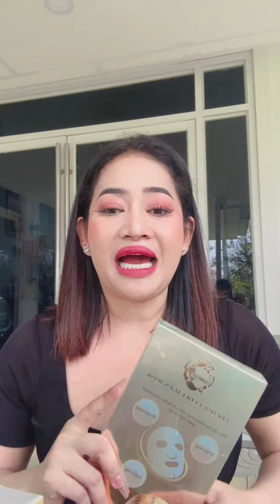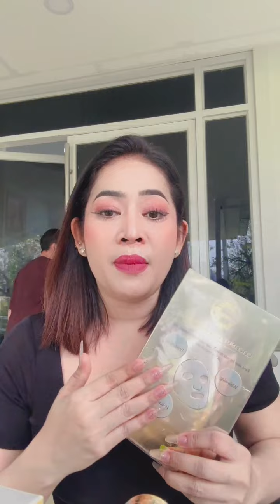CEO 👩‍💼 មក កាច់រាង ដាក់ BA ទៀត ហើយ អាណិត តែ BA ទេ 😂😂😘😘